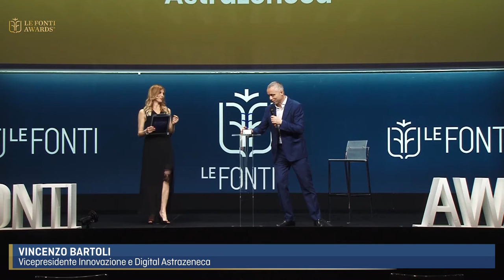LE FONTI AWARDS 2021 - PREMIAZIONE ASTRAZENECA